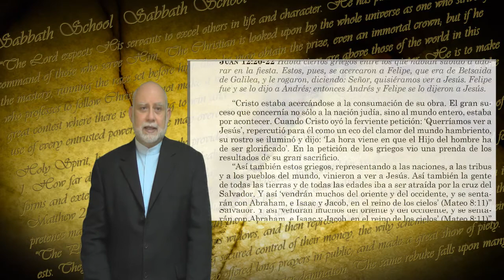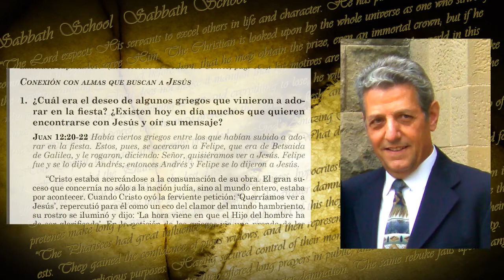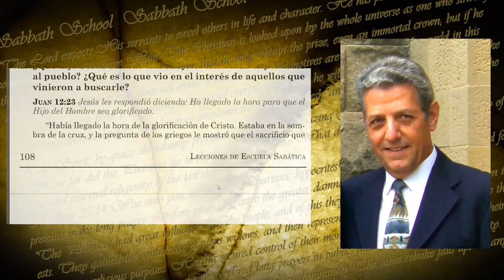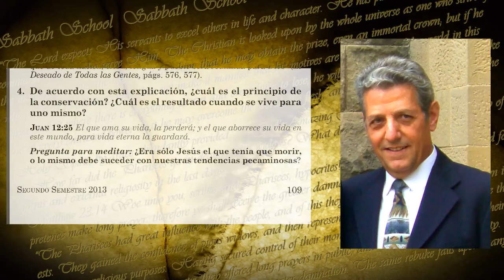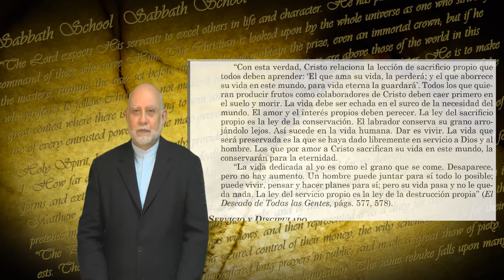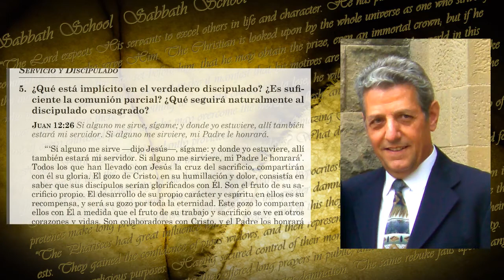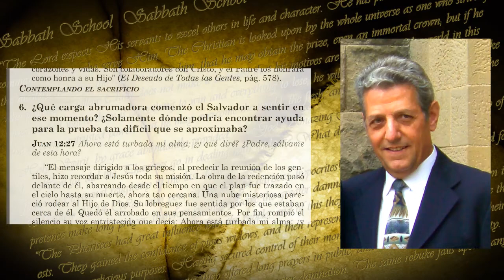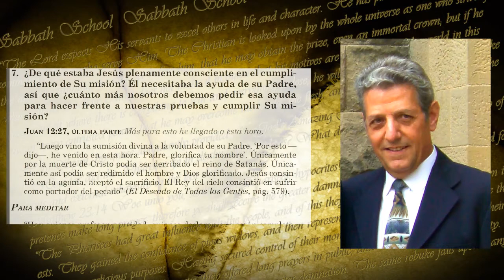SSL b024 ESP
Escuela Sabática para Maestros y Pastores